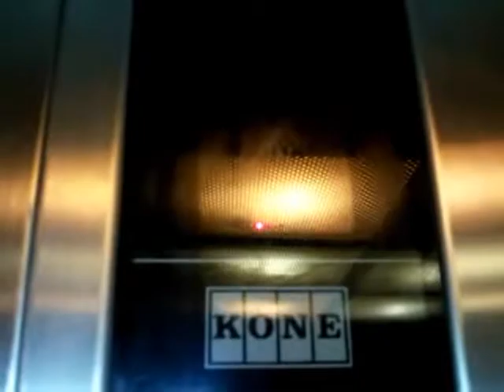The Lift Trailer - first draft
First draft of 'The Lift' trailer